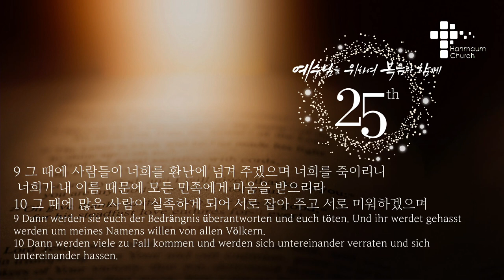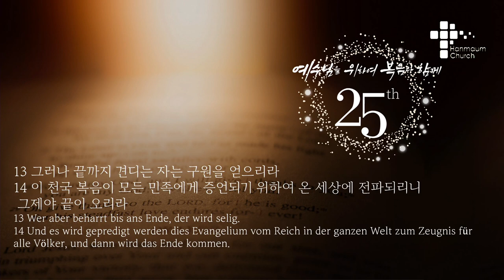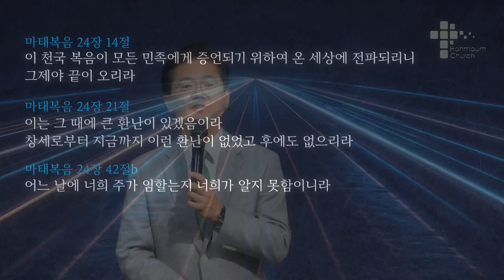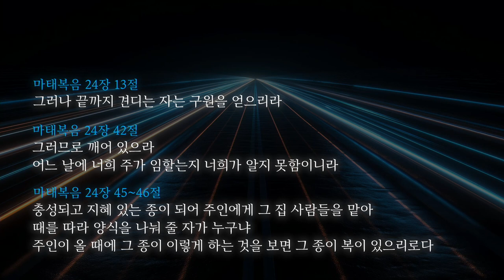(자막) 주일 설교 | 2023.06.25 | 세상의 마지막에 대하여 - 네 가지 원리, 세 가지 명령 | 마태복음 24장 3~14절 | 이찬규 목사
세상의 마지막에 대하여 - 네 가지 원리, 세 가지 명령 (마태복음 24장 3~14절)